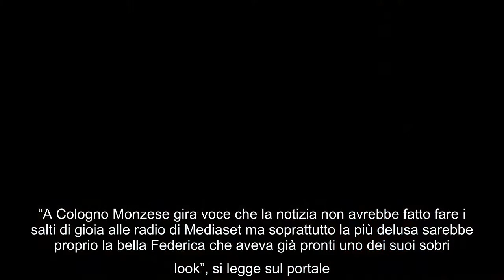Grande Fratello Vip in onda a Capodanno: “Federica Panicucci ha reagito male”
Ormai non è più una novità: il 31 dicembre su Canale 5 andrà in onda una serata speciale con Alfonso Signorini e tutto il cast del Grande Fratello Vip. Una decisione, quella di Mediaset, che ha stupito tutti visto che negli ultimi anni è stato trasmesso Capodanno in musica con Federica Panicucci. Proprio quest’ultima aveva annunciato nel mese di novembre la riconferma del suo show ma qualcosa è andato storto… E la padrona di casa di Mattino 5 non ha gradito questo repentino cambio di palinsesto.  Stando a quello che riporta Dagospia, Federica Panicucci avrebbe reagito male alla scelta dell’azienda di far fuori Capodanno in musica per lasciare spazio al Grande Fratello Vip. “A Cologno Monzese gira voce che la notizia non avrebbe fatto fare i salti di gioia alle radio di Mediaset ma soprattutto la più delusa sarebbe proprio la bella Federica che aveva già pronti uno dei suoi sobri look”, si legge sul portale. Sarà vero?  Secondo le indiscrezioni la scelta è dipesa perlopiù da una questio ...